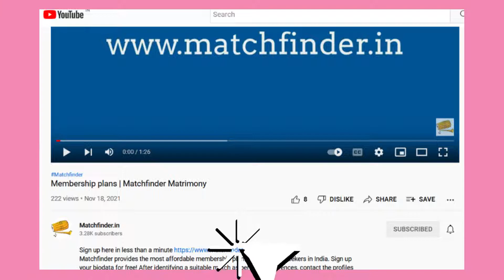Muzaffarnagar Brides and Grooms | Muzaffarnagar Matrimony